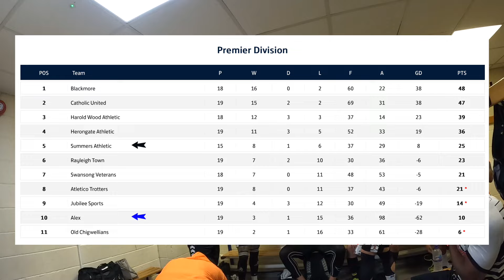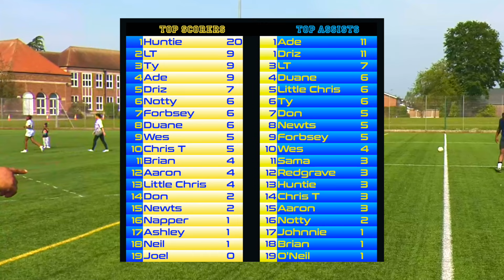S4 Ep33 | 3PTS DESPERATELY NEEDED!!! | Alex FC v SummersAFC | Saturday League Football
SummersAFC is a reborn Saturday football team from 1998

Reformed in Essex as a Vets football club in 2020 by Huntie

We gained promotion from Div1 last season & now the end goal is to eventually win the Premier League

We try & give you a true insight into Saturday League Grassroots Football